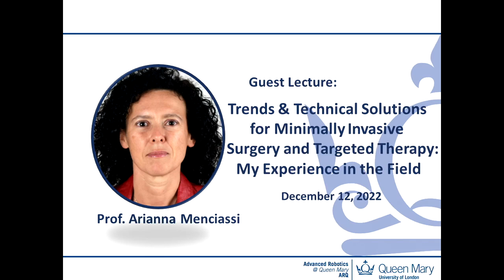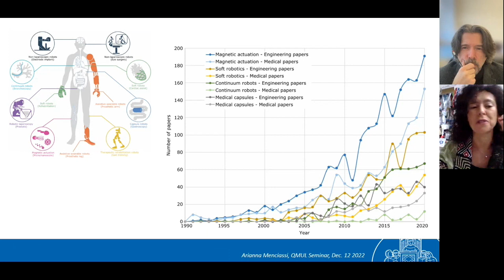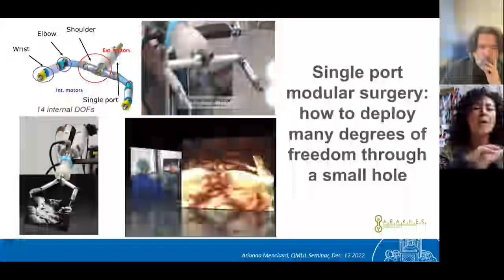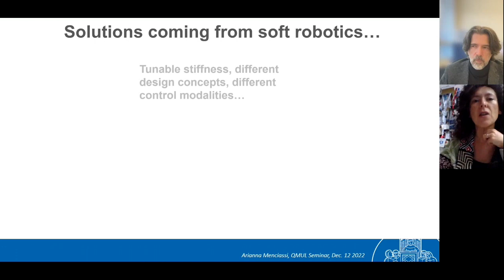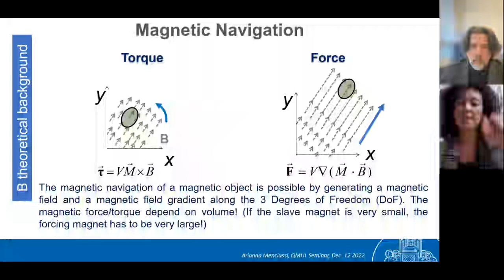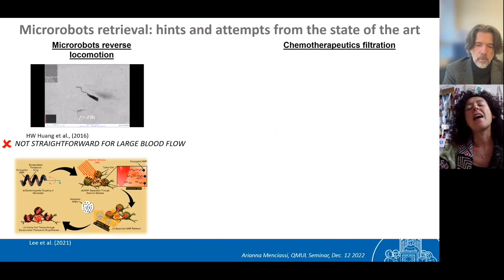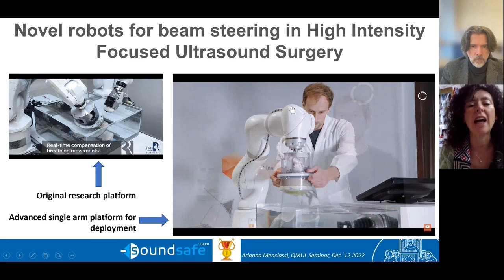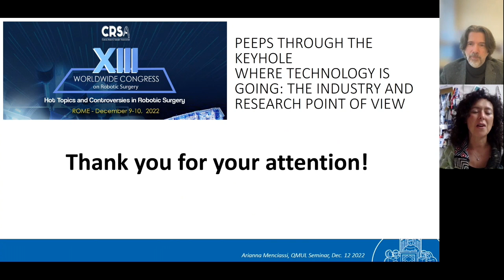Guest Lecture by Prof. Arianna Menciassi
Guest Lecture by Prof. Arianna Menciassi titled "Trends & Technical Solutions for Minimally Invasive Surgery and Targeted Therapy: My Experience in the Field".